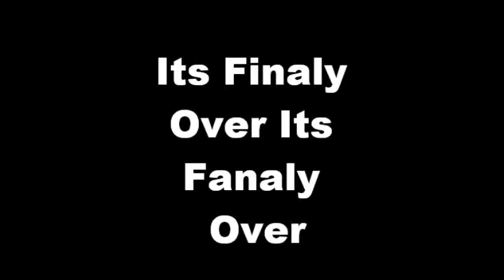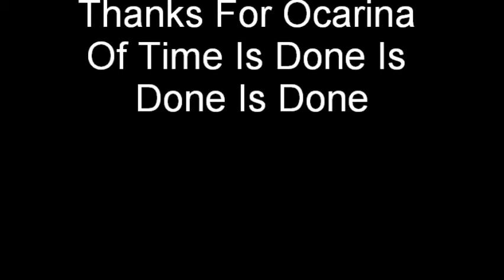Let's Replay The LoZ Oot 59-Its Fainly Over